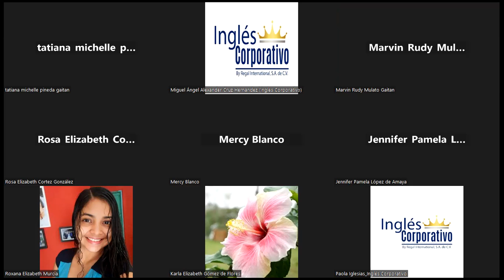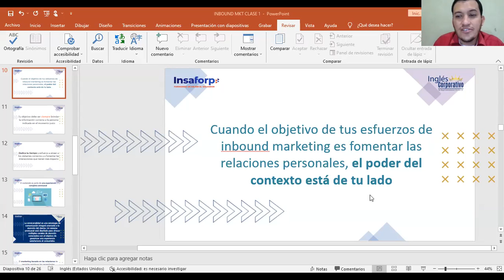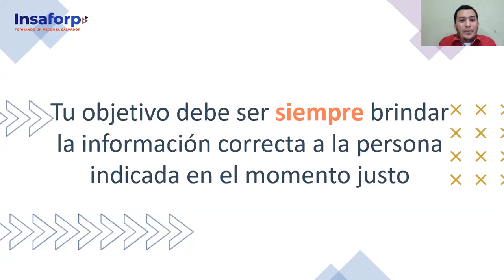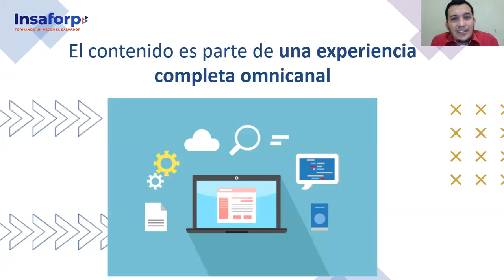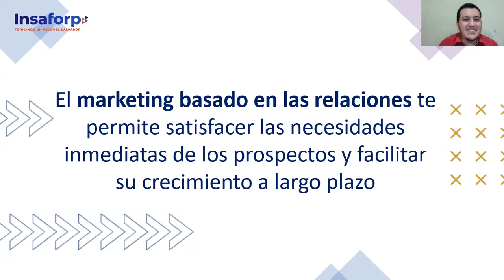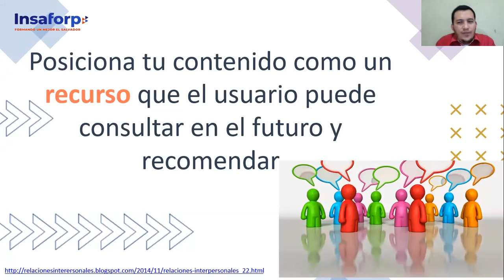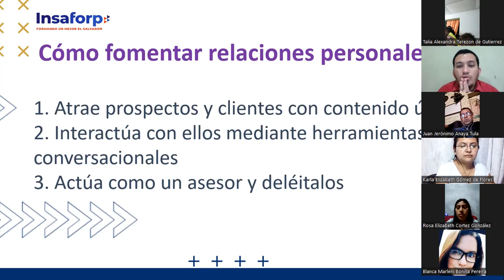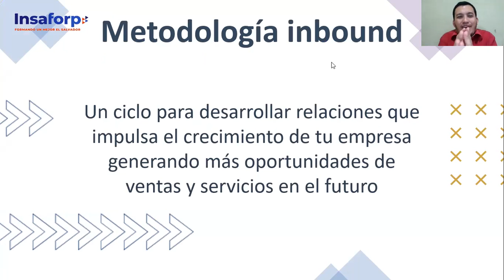Inglés Corporativo-Clase 2- 03-11-2022- Qué es la metodología Inbound